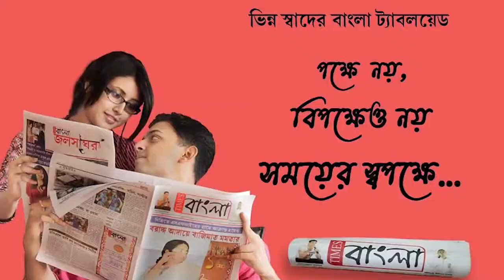তমলুকে বিজয়া সম্মিলনীর অনুষ্ঠানে তৃণমূলে যোগদান একাধিক মানুষের